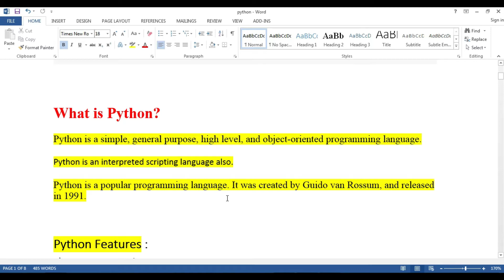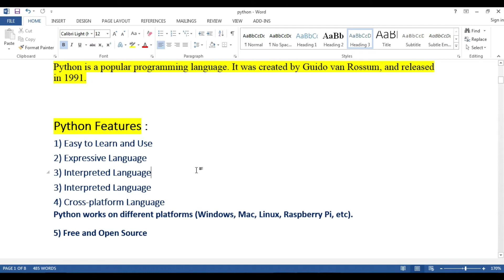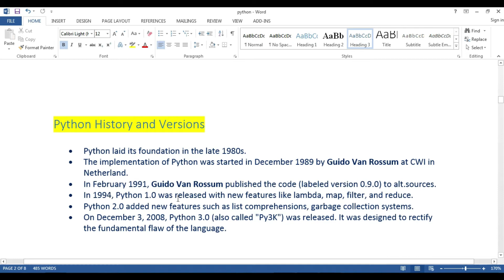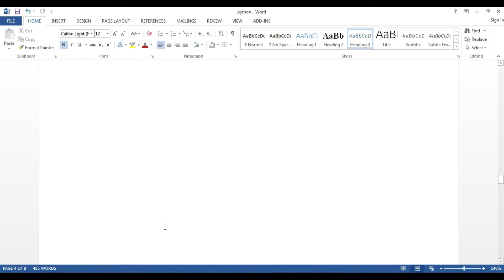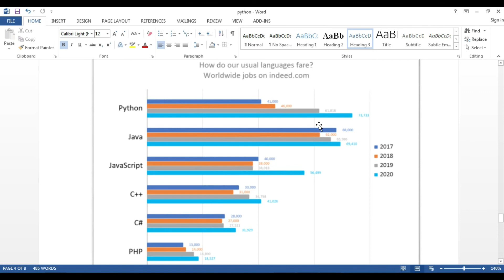python কি এবং কেন শিখবেন, part -1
python কি এবং কেন শিখবেন

                                  jahangirnagar university.